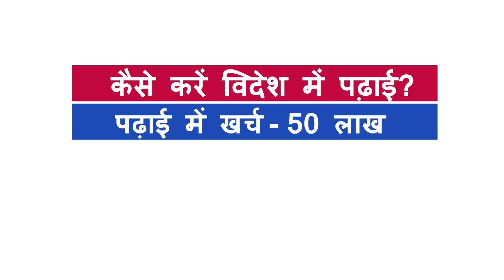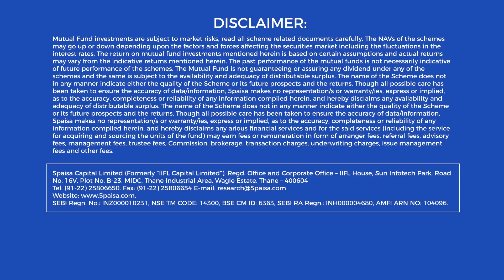What is Financial Planning & How to Do Financial Planning Explained in Hindi - 5paisa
Learn about financial Planning and the Importance of Financial Planning. Understand how to do financial planning for the future, i.e., insurance planning, emergency fund, and retirement planning, explained in detail by our expert.

Financial planning is the systematic process by which individuals develop a comprehensive plan to manage their expenses and achieve their financial goals. Know about the different types of financial strategies that one must draft to achieve the purposes of life, i.e., investment planning, insurance planning, retirement planning and emergency fund. Watch this video to understand the different aspects of financial planning and why having one is important explained by our expert in this video.

This video covers:
00:00 – Introduction
00:20 – Financial planning & it’s importance
01:53 – How to do financial planning?
01:15 – How to use open interest?